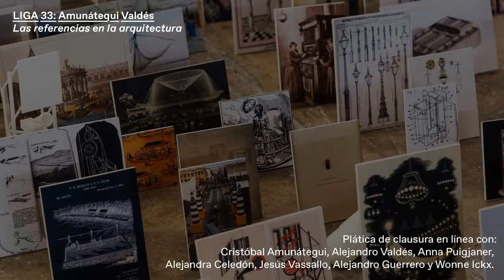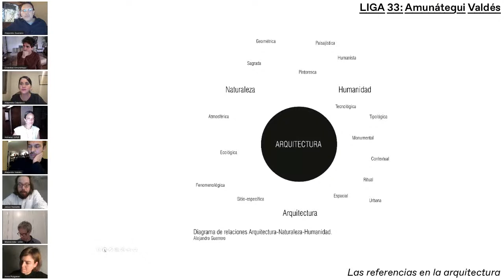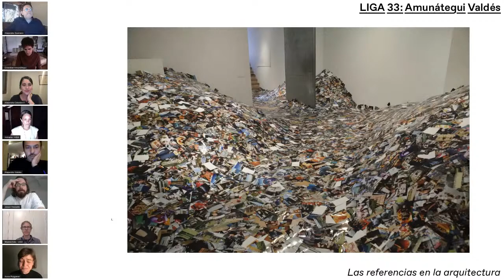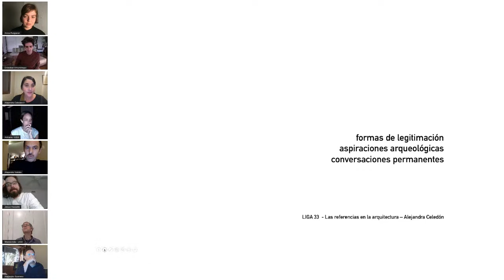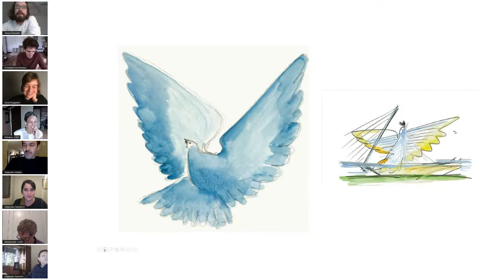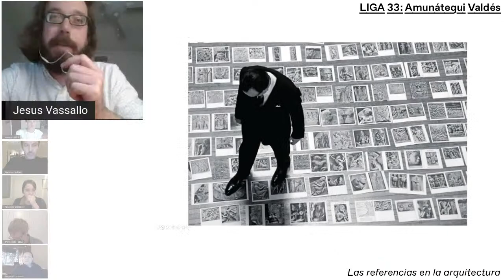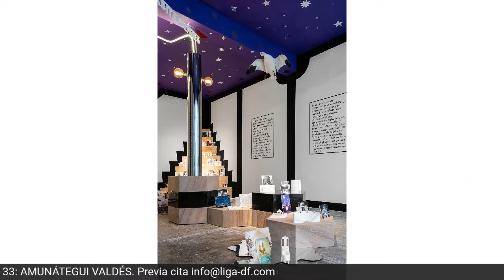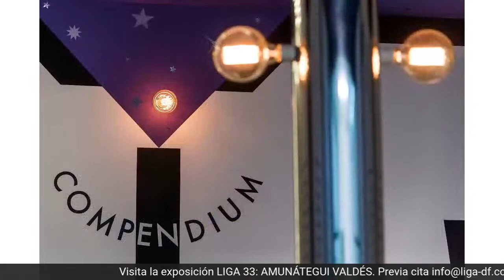CLAUSURA EXPOSICIÓN LIGA 33: AMUNÁTEGUI VALDÉS. Compendium: Sobre una manera de articular mundos.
Arquine Invita./

Este martes 13 de abril a las 7pm MX te invitamos a la plática online “Las referencias en la arquitectura” como parte del cierre de la exposición LIGA 33: Amunátegui Valdés. Compendium: sobre una manera de articular mundos.

Con la participación de Cristobal Amunátegui, Alejandro Valdés, Alejandra Celedón, Anna Puigjaner, Jesús Vassallo, Alejandro Guerrero y Wonne Ickx.

¿Qué vincula, por ejemplo, a una carpa beduina en el desierto de Argelia en 1890 a una tienda mapuche transportable en 1646 en el sur de Chile? ¿Cuándo un oratorio deja de ser tal y pasa a ser un laboratorio o sencillamente una industria? ¿En qué difiere una yupana inca del siglo XV – un objeto epistémico que involucra artesanía, cálculo, economía, y gobierno – de artefactos nemónicos del renacimiento europeo o de la Mondoteca de Otlet en 1936?

Son algunas de las preguntas que reflexionan Alejandro y Cristóbal en la exposición. Preguntas que no pretenden oscurecer los aspectos ideológicos detrás de cada una de estas producciones, sino incluirlos como parte de procesos históricos más amplios que permiten situar con precisión el rol de la arquitectura en cada instancia.

*La transmisión se realizará por medio de nuestro canal de YouTube y nuestra página de Facebook.